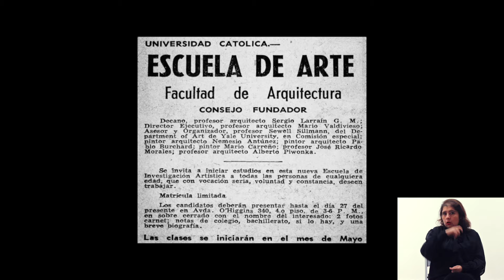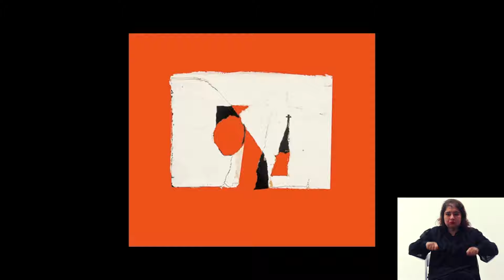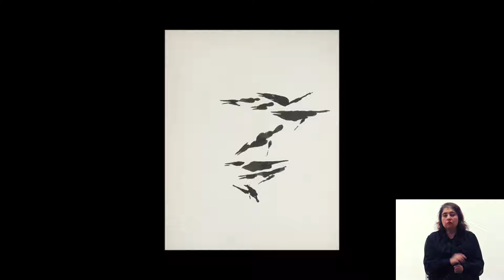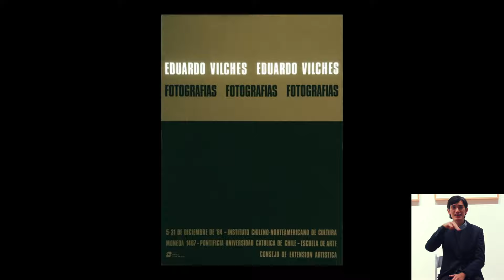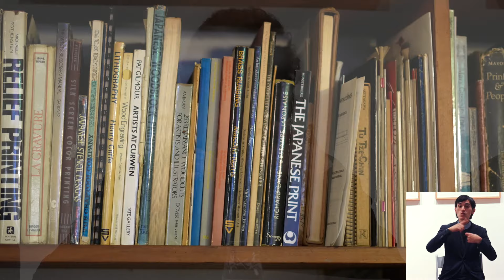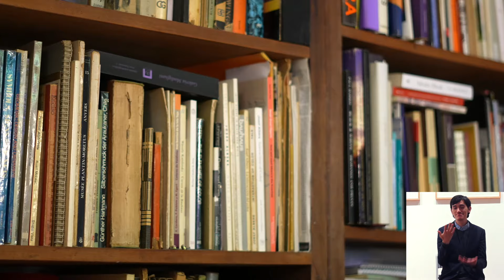Conversatorio “Eduardo Vilches: Grabados 1960-1974"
El sábado 22 de junio de 2024, en el marco de la exposición “Eduardo Vilches: Grabados 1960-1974” realizamos un conversatorio - abierto al público y gratuito- sobre la exposición y obra del artista.

Participaron como expositores:

María José Delpiano (@maria_delpiano.k)
Doctora en Estudios Americanos, Instituto de Estudios Avanzados de la Universidad de Santiago de Chile (2021).
Presentación: “El lugar de Eduardo Vilches en la cultura visual chilena contemporánea: apuntes y reflexiones”.

Smiljan Radic C.
Arquitecto titulado en la Universidad Católica de Chile.
Presentación: “Vilches Análogo”.

Lorena Villablanca E. @lorena_villablanca
Licenciada en Arte mención pintura y grabado Pontificia Universidad Católica de Chile.
Presentación: “Aprendizajes en el aula y prácticas de taller: métodos pedagógicos y procedimientos técnicos

Moderó:
Cristián Silva, curador exposición “Eduardo Vilches: Grabados (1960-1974)” hasta el 07 de julio de 2024 en las salas 1, 2 y 3 del Museo de Artes Visuales MAVI UC.
Artista visual, profesor y curador independiente.

La actividad contó con intérprete en Lengua de Señas Chilena (LSCh), dirigida a personas sordas y sus acompañantes.